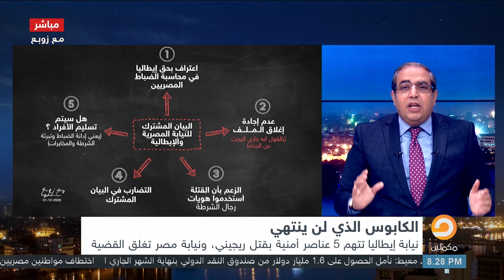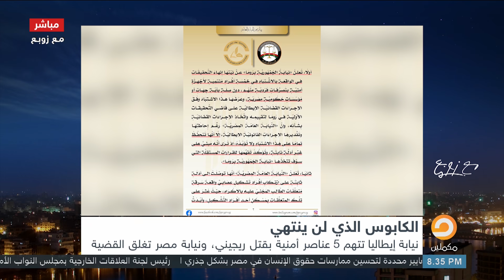كابوس السيسي الجديد || زوبع يكشف تفاصيل جديدة في قضية ريجيني وما دور محمود السيسي ؟